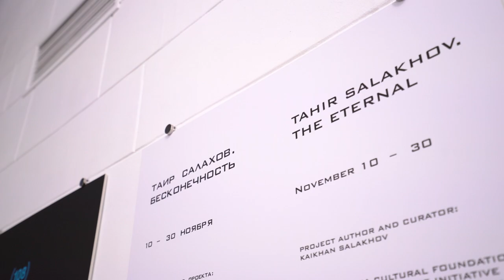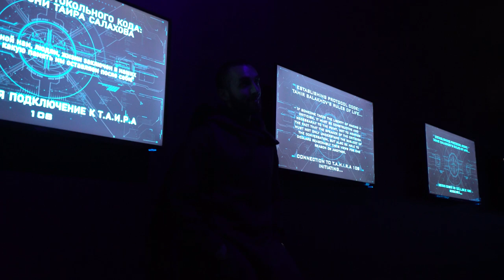Tahir Salakhov. The Eternal.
All the video materials that were used in this video were made during the memorable exhibition in honor of my grandfather Tahir Teymurovich Salakhov (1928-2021), which I prepared personally in Moscow at the Ekaterina Cultural Foundation, where at one time he had a major exposition.